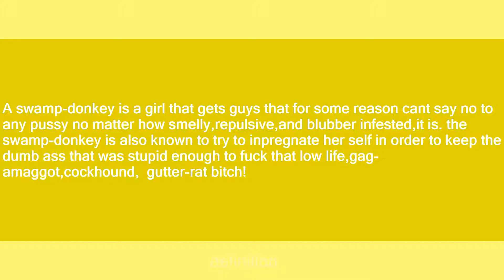Swamp Donkey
Slang flashcards: